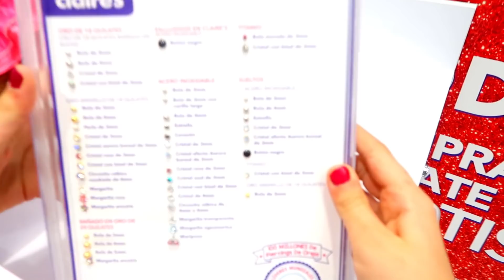😱 Me hago 3 PIERCING SIN PERMISO de mi PADRE! Mi ABUELA se ENFADA MUCHO! BROMA PESADA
Hola Rikiños, hoy os traigo el vídeo de me hago 3 piercings sin permiso de mi padre y se enfada mucho

Hola! Somos la familia más Rikiña de Galicia, te enseñaremos vlogs familiares, retos, slime y mucho más.